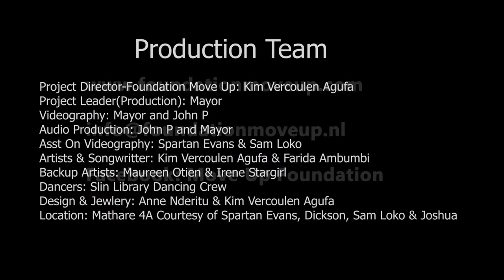PERIOD CUP SONG ( MOVE UP ANTHEM )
This songs, talks more about the period cup and its benefit to the ladies during the menstrual period. it also works as the anthem song for the organization.